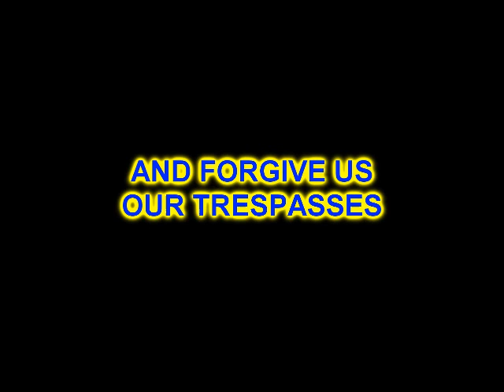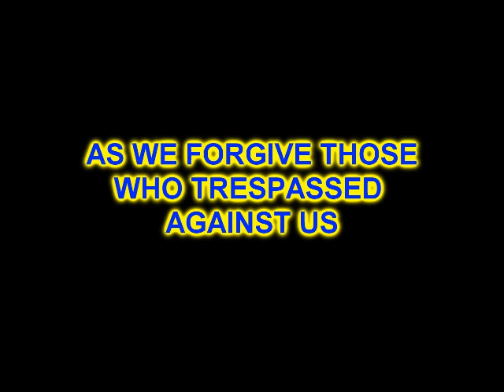Our Father (The Lord's Prayer)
Music Composed by Eugene Tan for H.O.M.E. music group